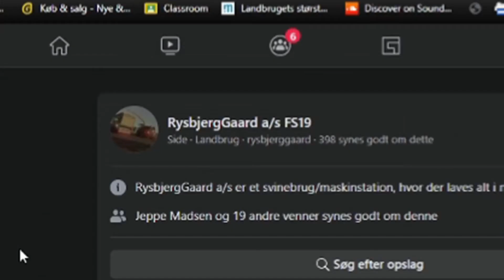Twitch highlights Rysbjergaard